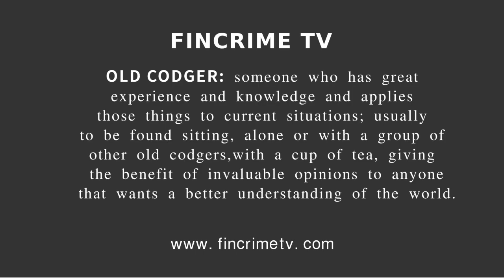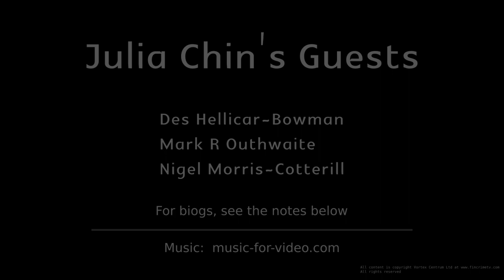FinCrimeTV Chinwags The OCC Regulating RegTech Part 2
Part 2 of Chinwags with The Old Codgers' Club discussing RegTech.

The OCC considers what financial institutions such as banks, fintechs and other regulated entities should think about from the perspective of personnel management when new software is installed.

The group also discuss the fundamental problem of data interchange and legacy data and technology and a simple comparison of human v computer analysis with regard to context.

You can support this programme with HonourPay, powered by Stripe. You choose how much to pay (up to a maximum of GBP25.00)

FinCrimeTV's Chinwags is hosted by Julia Chin, Compliance Officer of HugoSave.

The Old Codgers' Club:

Mark R Outhwaite is a very experienced banker and compliance officer and is now an independent consultant and trainer.

Des Hellicar-Bowman has more than 20 years' experience at board level in banks and fintechs in financial crime risk and compliance who takes on roles as interim and consultant compliance officer and independent trainer.

Nigel Morris-Cotterill has been a financial crime risk and compliance strategist since 1994 and was a solicitor in London before that. He is the author of several books, papers and many articles. He is available for consultancy and strategic discussions and training assignments.

Comments on this video may be published at Chinwags on LinkedIn

Legal: nothing in this video is intended as or may be taken as legal advice.
All rights are reserved. This content IS NOT in the public domain nor is it issued under the Creative Commons or YouTube general licence. If it is re-broadcast, it must be rebroadcast in its entirety and no edits or truncations may be made. This video may be broadcast within financial institutions and educational establishments for training and education purposes.

This video is published by Vortex Centrum Limited, a UK corporation.